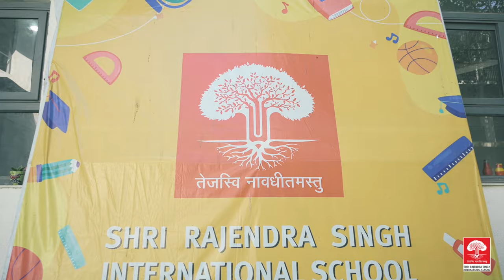Inside Shri Rajendra Singh International School: A Unique Educational Experience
Welcome to Shri Rajendra Singh International School, where innovation meets tradition in the realm of education! Join us on a virtual tour of our state-of-the-art facilities and discover what sets us apart from other schools. From modern classrooms equipped with the latest technology to sprawling outdoor spaces designed to inspire learning and creativity, we provide a nurturing environment where students can thrive academically, socially, and personally. Explore our unique approach to education that blends traditional values with cutting-edge methodologies, preparing students for success in an ever-changing world. Experience the difference at Shri Rajendra Singh International School today!